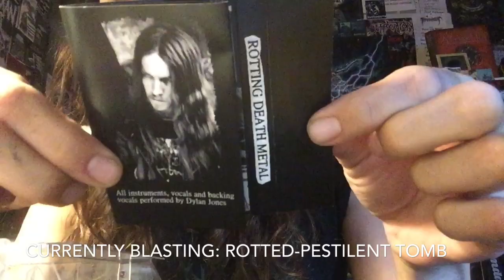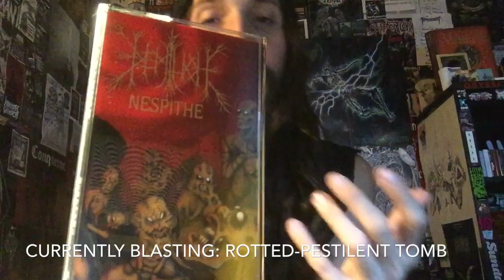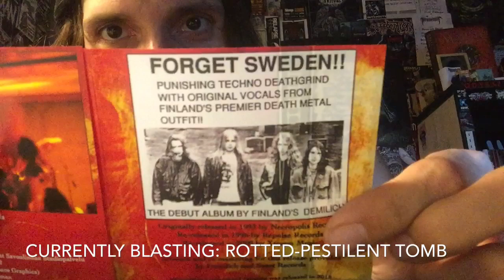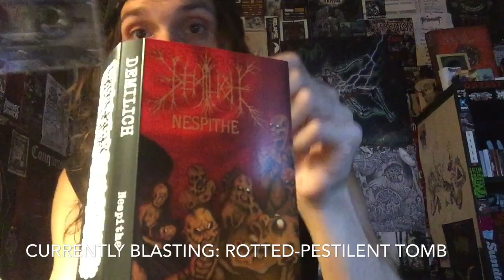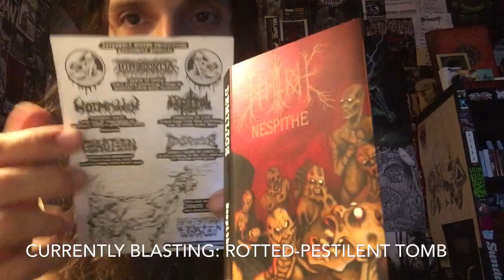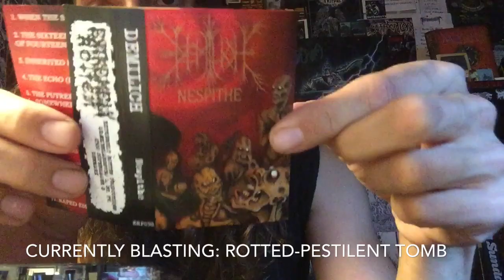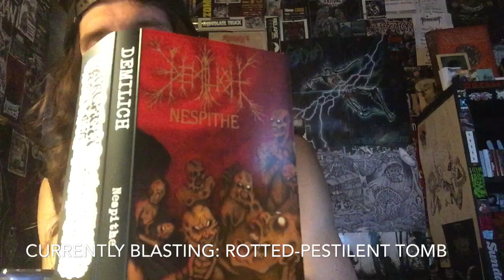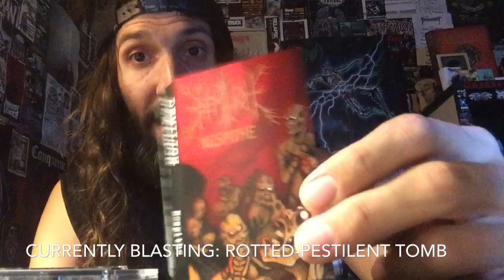Vital Vinyl Vlog: Demilich-Nespithe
This 1993 Finnish Death Metal Masterpiece , is finally in my hands on TAPE!!!
The LP re-issues are in the mail, but I’ll go over the LPs a different day as I got the Demo Comp. as well since.. well most of the Death Metal I love that isn’t knuckle dragging Caveman Death, ,”Demilich” keeps things interesting and insane!!
From the Atheist on steroids Technicality to Antii sounding like he has a legit Ivth Dimensional portal in his throat which makes the album all the more impressive and interesting as the vocals act as an instrument to make things even more otherworldly than they already sound.
This is FINNISH DEATH METAL at its best!!! HAILS ,”DEMILICH”!!!